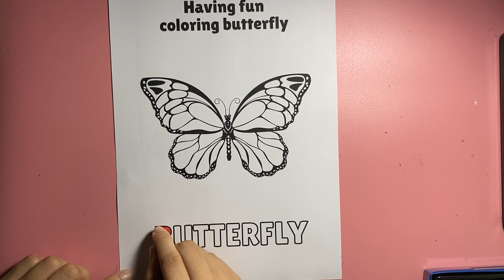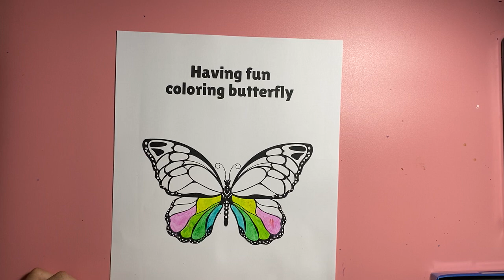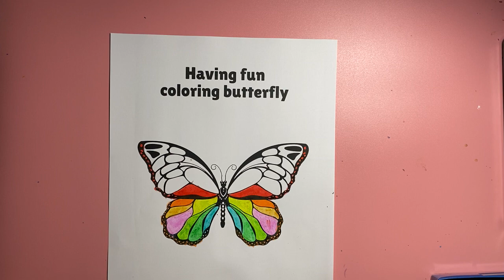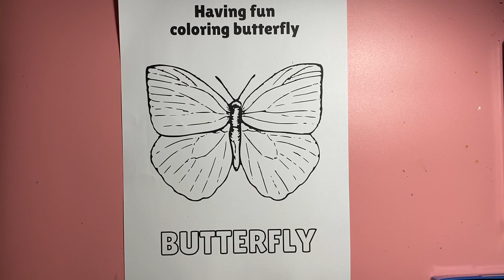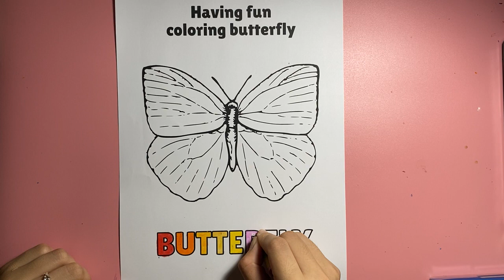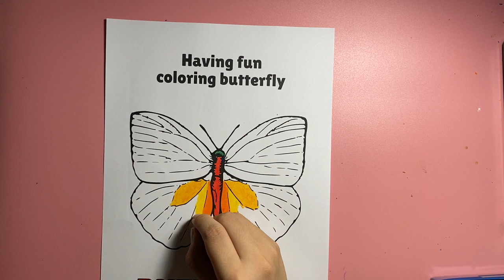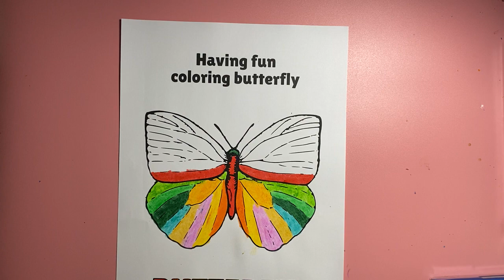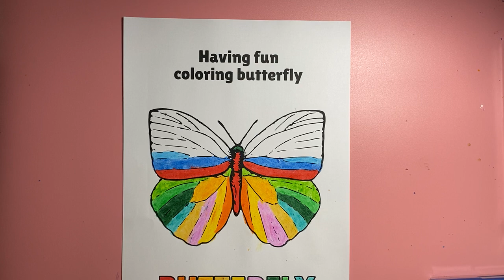Perfecting Pen Art: Simple Techniques for Hand Coloring DAY 18 X10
If you can't understand pause the video and try again to make a Fan Model Out.